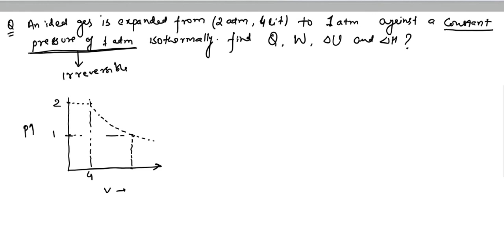reversible and irreversible process thermodynamics -2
most important video of thermodynamics for IIT,MAINS ,advance and other competition.

Link of other important videos

GASEOUS STATE

thermodynamics =--